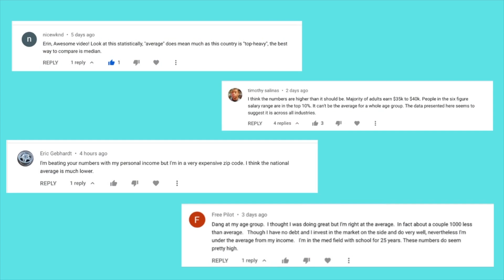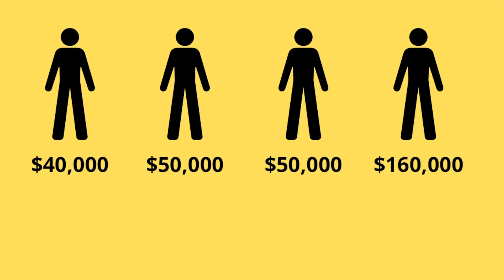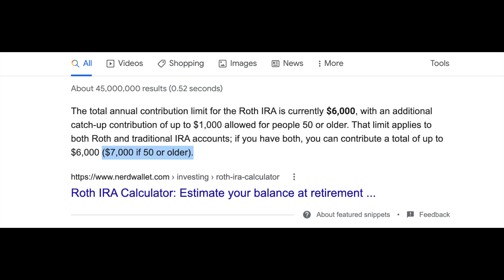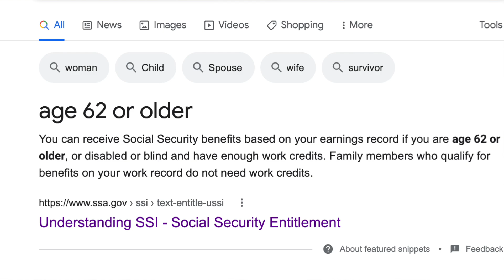Median Income By Age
A couple of weeks ago I posted a video entitled Average Income By Age Group.

I thoroughly enjoy comparison videos like this, and it seems like you guys dis as well.  But, as much as the average comparison was enjoyed, averages can be skewed - and not really all that representative of what is well, truly average.  So a different video was requested.  That request was for MEDIAN income by age, so it could serve as a more accurate comparison measure.

So here we go, Median Income By Age!

Averages can easily be skewed by outliers, in this case, really high income earners can pull that average upward.  However, the cool thing about the median is that it is smack dam in the middle - so often it can really serve as a great representation of what is typical.

If you are interested in visiting the site I used for stats in this video, I will link it here:

It actually has a spot where you can enter your income and it will tell you exactly what percentile you fall into.

Interested in seeing how the average compares to the median, here's the average income by age

Looking to start investing in individual stocks, join Robinhood and get a free stock